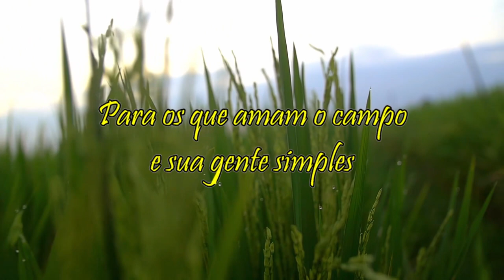Sr. Reginaldo Andrade e sua maravilhosa família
Fomos convidados a visitar essa abençoada família de inscritos na cidade de Cabo de Santo Agostinho - PE. Fomos recebidos com um carinho sem igual e passamos dias maravilhosos.